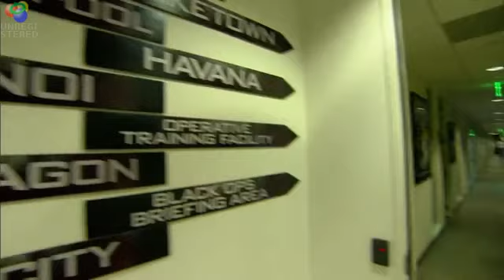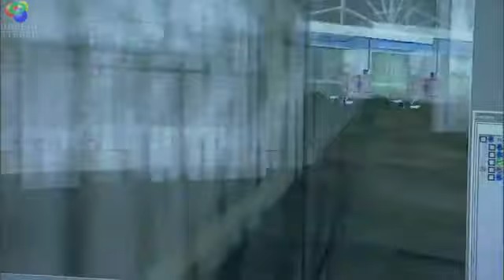Black Ops DLC Trailer